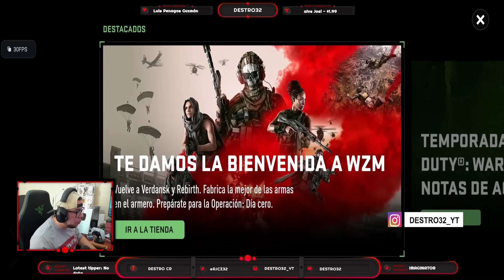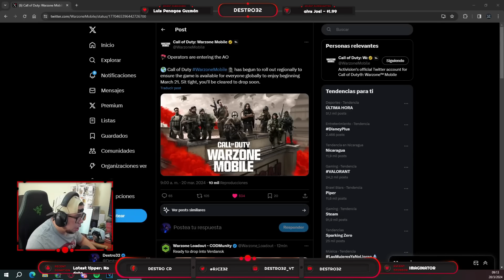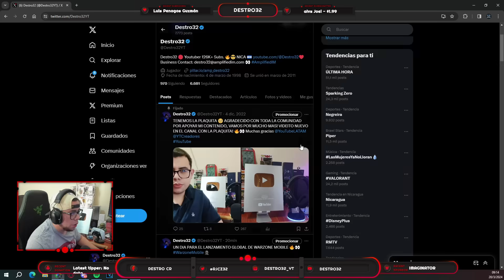JUEGA YA WARZONE MOBILE EN SU LANZAMIENTO GLOBAL | COMO RECLAMAR EL GHOST CONDENADO PARA TODOS